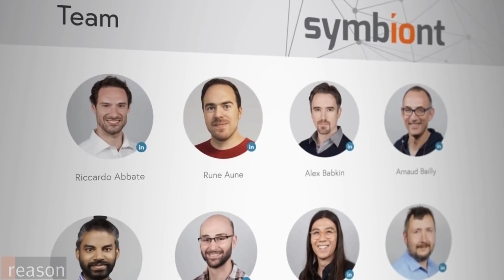"Bitcoin vs. Wall Street Fraud" - Caitlin Long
Nick Gillespie from Reason TV sat down with Caitlin Long, a former managing director at Morgan Stanley, and the current president of Symbiont, which is bringing blockchain technology to Wall Street.

Knowledgable speaker and interesting interview.

Bitcoin, the world's first and largest cryptocurrency, and the blockchain, which is its underlying technology, have the potential to change everything from record keeping to the global financial system.

The blockchain is a decentralized database that allows individuals to trade directly without the need for a third-party intermediary. Bitcoin is free-market money that runs on the internet, and it isn't controlled by a political entity or central bank.

It's easy to see bitcoin and the blockchain as logical extensions of the internet, with the potential to shift power from governments to individuals. It's also not clear how a fully decentralized money and public-ledger system are going to be implemented and brought to bear on everyday life.

Interview by REASON TV 2017.

We believe that this not-for-profit, educational, and/or criticism or commentary use on the Web constitutes a fair use of the copyrighted material (as provided for in section 107 of the US Copyright Law). In case, you own or reperesent someone who owns any of the material in this video, and would like us to remove your content, we will immediately comply with any copyright owner who wants their material removed or modified, wants us to link to their web site, or wants us to add their photo.